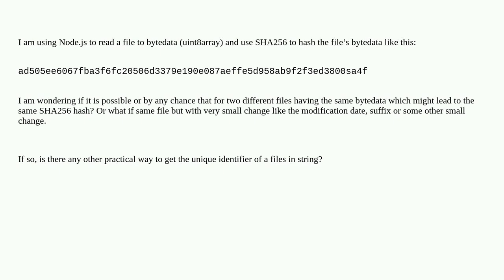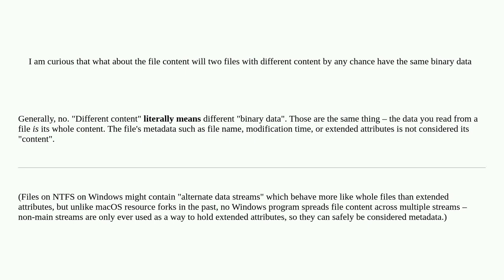Is there a chance for two different files have same byte data?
A special thanks goes out to the awesome community

  hashing node.js linux filesystems encryption